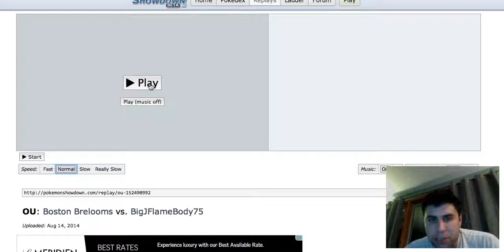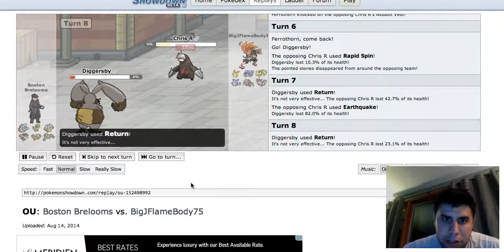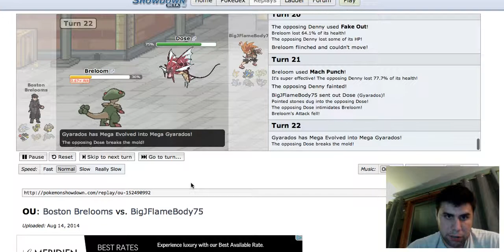GBA Championship Boston Brelooms (10-1) vs San Francisco 49-tales (7-4)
The Championship The WSGL GBA is our weekly Pokemon battling league. Every week teams square off against each other in battle and only 4 teams make the playoffs.

PS4 GamerTag: Chuck_Colorado